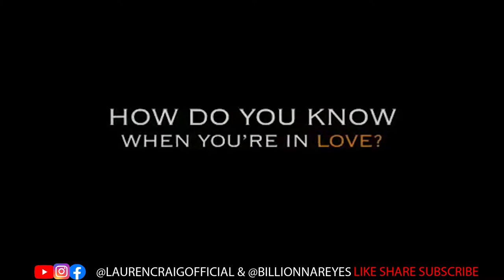Movies & Munchies S1:E15🎬🍿: How Do You Know? | Darrell Lea Australian Liquorice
⚠️Spoilers⚠️ Lauren & Billie review Movies and Munchies on this fun and upbeat webshow.